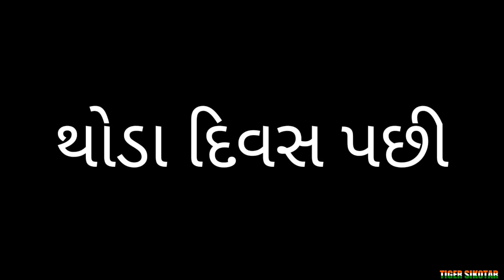કળયુગમાં વિરમહારાજ બન્યા ગરીબનો સહારો || ધાર્મિક વિડીયો || સામાજિક વિડીયો || veer Maharaj na picture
Title~ કળયુગમાં વિરમહારાજ બન્યા ગરીબનો સહારો || ધાર્મિક વિડીયો || સામાજિક વિડીયો || veer Maharaj na picture
Actor~ Shailesh Zala
            : Mukesh Zala
            : Prakash Singh Zala
            : Vijay Zala

Story~ Ajubha

Camera Man~ Bhavesh Zala

Director~ Ajit Zala

Channel Manage By~ Ajit Zala

Special Thanks for~ Tiger Sikotar Channel All Members
મિત્રો જો તમને અમારા વિડીયો ગમતાં હોય તો

વિડીયો ને લાઈક કરો શેર કરો અને

Tiger Sikotar ચેનલને સબ્સ્ક્રાઇબ કરો